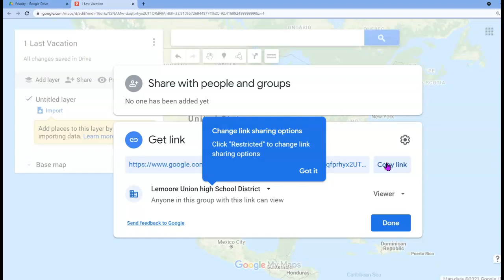Changing Maps Sharing Permissions